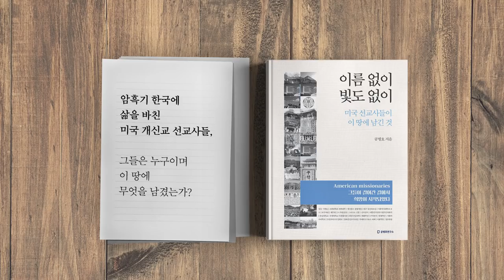미중패권전쟁 / 한반도, 충격받다 / 구해우(미래전략연구원 원장) (1/7) [공병호TV]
Bitcoin : 3MTW849AkP2ftLeSK2teZHMmzLu7Z83s9U